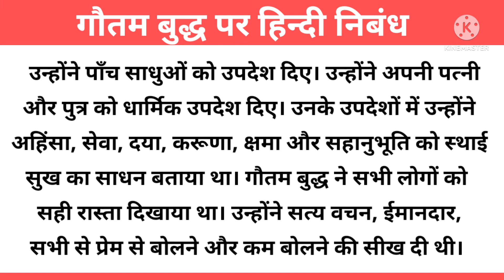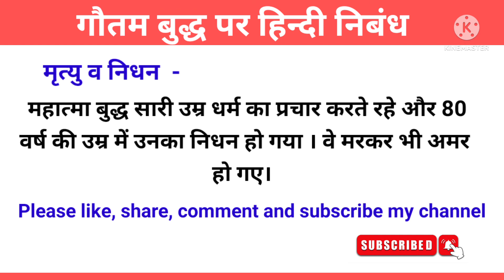Essay on Gautam Buddha in Hindi | Essay on Mahatma Buddha | महात्मा बुद्ध/गौतम बुद्ध पर हिन्दी निबंध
About video

learn
Essay on Gautam Buddha,
Essay on Gautam Buddha in Hindi,
Essay on Lord Buddha,
Essay on Mahatma Buddha

Category - Education